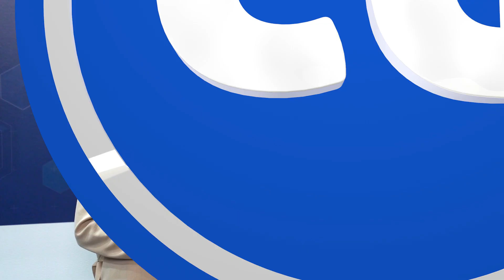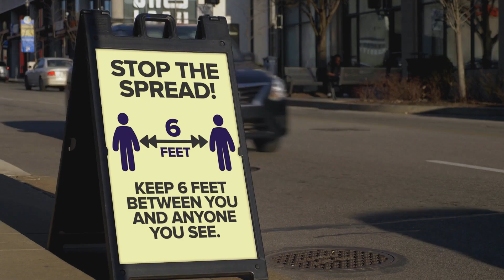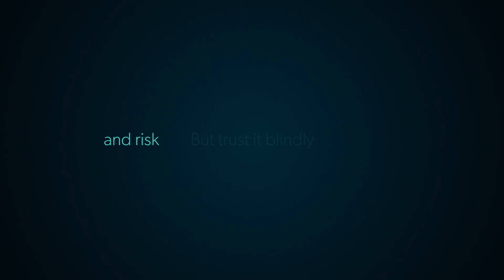Dubai is the heartbeat of blockchain tech: Vasilisa Marinchuk | CG Backstage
The city is integrating blockchain rapidly as it strives to bring every other government process and service on-chain—and the BSV enterprise blockchain is any other blockchain network, Vasilisa Marinchuk, director of international relations and engagement at Centre Blockchain de Catalunya, tells CGBackstage.

CoinGeek is the authority on blockchain technology, with a focus on the original Bitcoin, Bitcoin Satoshi Vision (BSV).